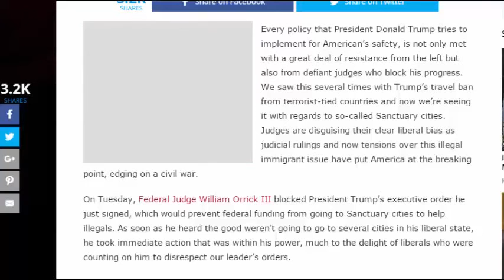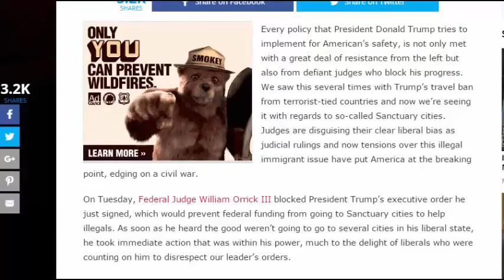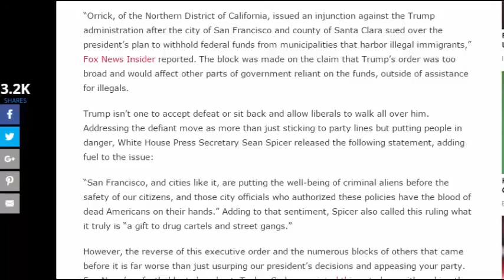Breaking News=U.S. Army Unveil New Weapon Against North Korean World War 3